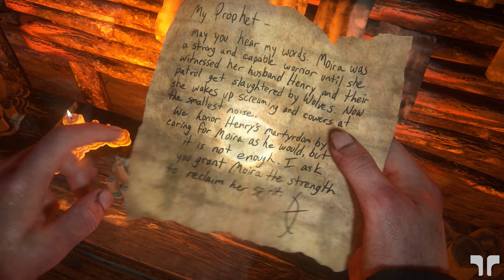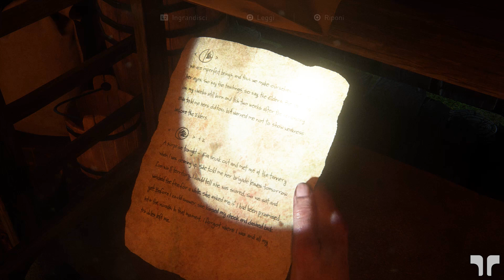THE LAST OF US - PARTE 2 (ITA) - Parte 41: L'Isola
ATTENTI AGLI SPOILER!
⚡️PLAYLIST THE LAST OF US - PARTE 2⚡️
🔴PLAYLIST THE LAST OF US - PARTE 2 - BLIND RUN LIVE🔴

IL CONTROLLER CHE USO

Gameplay #117! Seguito del gioco action-horror-stealth dall'affascinante trama uscito nel 2013 per Ps3, nonchè attualmente nella mia Top10 dei giochi preferiti. Non vi nascondo che non vedevo l'ora di giocarci!

Più o meno gestirò la guida come ho fatto col capitolo precedente, ovvero prima mi concentrerò sulla trama mostrando qualche oggetto nascosto e/o necessario per approfondire la storia, poi eventualmente mi concentrerò su una guida ai collezionabili (eviterò la Modalità Realismo se possibile in questo caso) e ai trofei. Non escludo qualche taglio per ricaricare la partita e giocare meglio alcune sezioni.

⚔️MODALITÀ⚔️
Difficoltà Intermedia
Senza mai morire
🎵Musica introduttiva remixata da BlackIceArtist